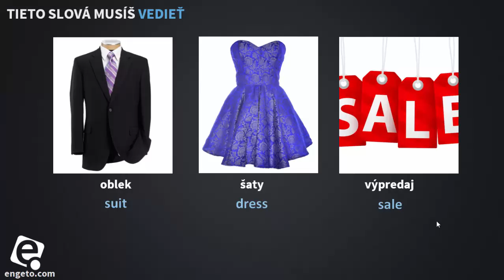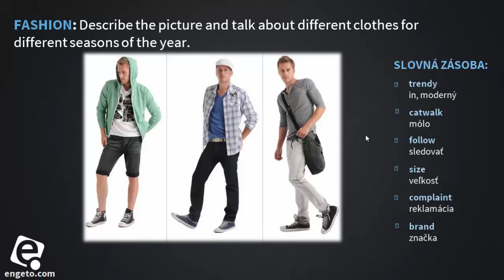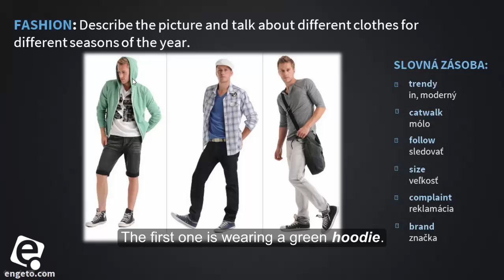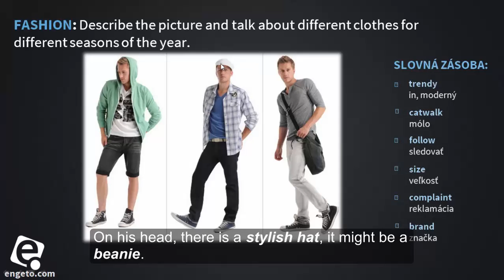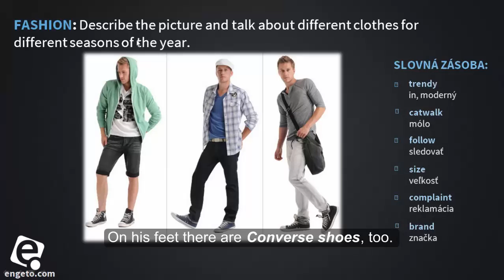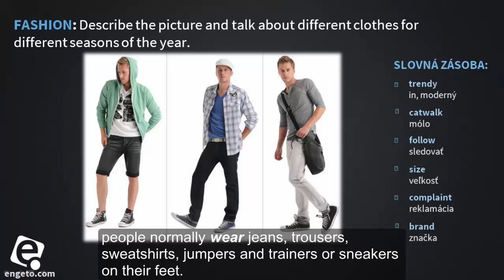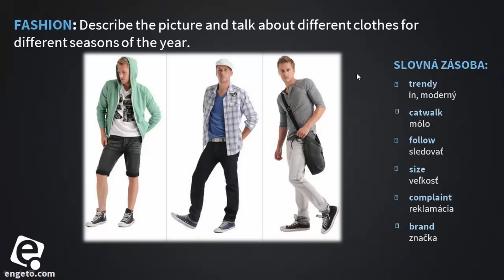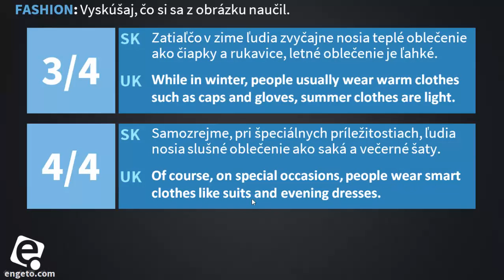Maturita - opis obrázku 21: Fashion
V úvode videa sa naučíme základnú slovnú zásobu k téme Móda a následne krok za krokom poskytujeme návod na to, ako postupovať v prvej časti maturitnej odpovede - pri opise obrázku. V závere videa sa môžeš otestovať, čo nové si sa naučil.